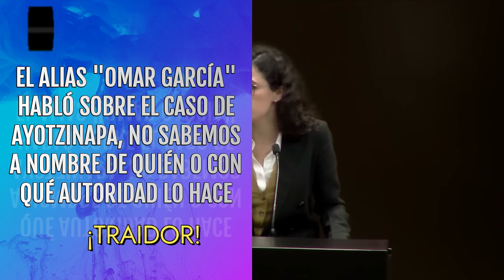El ex normalista "Omar García" "autoriza" que Morena siga investigando el caso el próximo sexenio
No sabemos a nombre de quién habla el ahora diputado y ex normalista "Omar García", pero es un hecho que no lo hace a nombre de los estudiantes, que lo detestan, ni de los padres de los muchachos, que se han deslindado de él muchas veces. El de Morena apapacha la nueva Verdad Histórica del Bienestar.